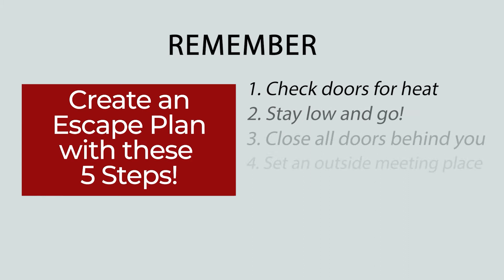Hot Take Series - Home Heating Safety